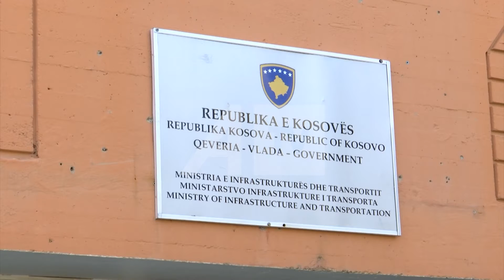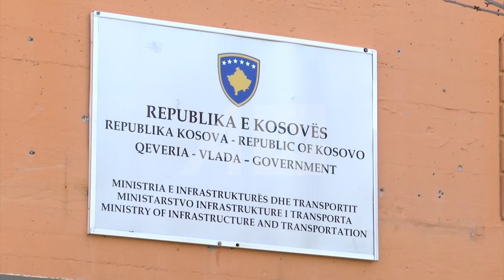Anulohet vendimi për Shkarkimin e Izedin Bytyqit